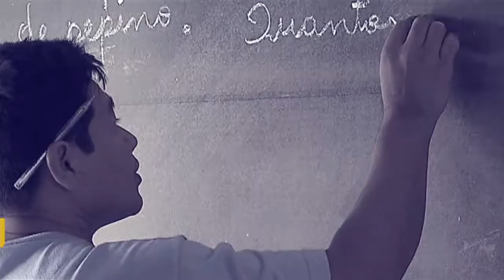Ministério do Esporte apoia projetos de inclusão social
Por Dentro do Governo - 30/01/2018: Além do Bolsa Atleta, que é o maior programa de patrocínio individual do mundo, o Ministério do Esporte também investe em projetos de inclusão social. Ao participar do Programa Por Dentro do Governo, o ministro do Esporte, Leonardo Picciani, detalhou as iniciativas.